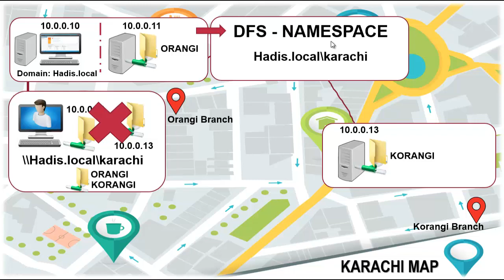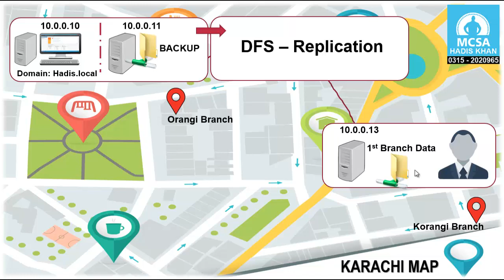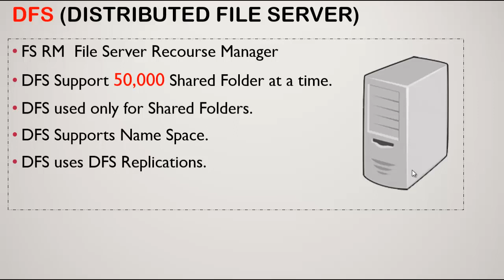Part 44 What is DFS Theory MCSA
This Series of videos is all about MCSA Course    (Microsoft Certified Solutions Associate) - Complete Course

These Lectures has been Recorder by Mr. Hadis Khan and it is completely his property. I want to share this on my Channel so that more of the people can take advantage and learn as much as possible.